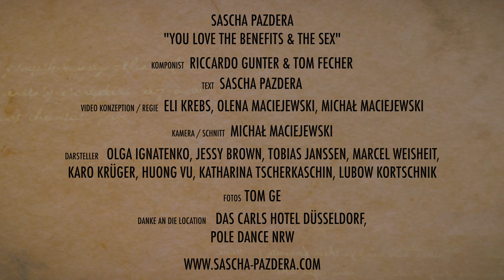YOU LOVE THE BENEFITS & THE SEX ( Official Videoclip )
Folgt mir gern auf meinem Kanal oder seit auf dem Laufenden auf meiner Webseite

Label :
Fiesta Records (2021)

MEIN PRESSEKONTAKT
Irene Moritz

Im Herbst kommt das Album